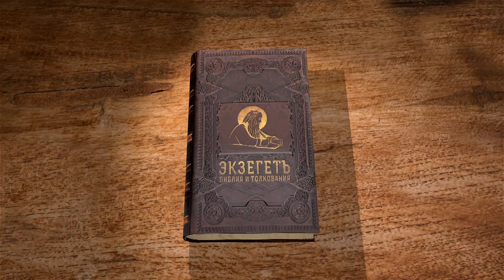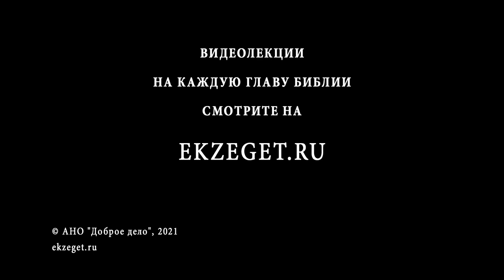1-е Соборное Послание Петра. Глава 5. Андрей Солодков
Вместе с миссионером Андреем Солодковым продолжаем изучение 1-го Соборного послания апостола Петра. Читаем 5-ю главу.
Наставление пастырям и пасомым.
Апостольское приветствие.
Приветствия и извещения.